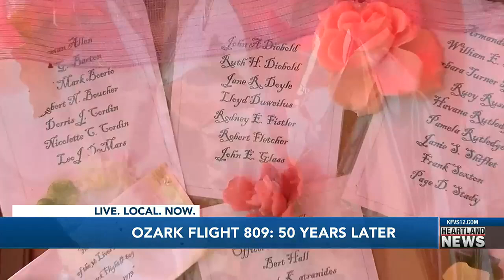Ozark Flight 809: 50 years later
Dozens of people gathered Sunday afternoon, July 23 in St. Louis to remember the lives lost 50 years ago when Ozark Airlines flight 809 went down.